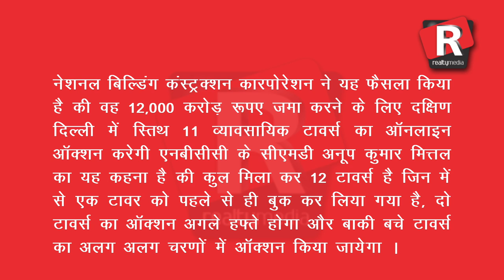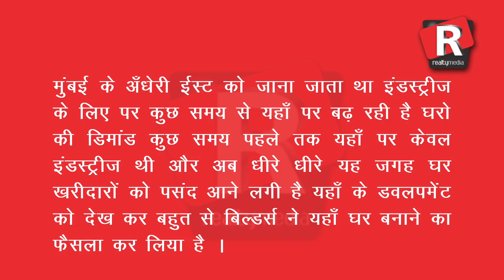Realty media : SuperFast news of the day top 5